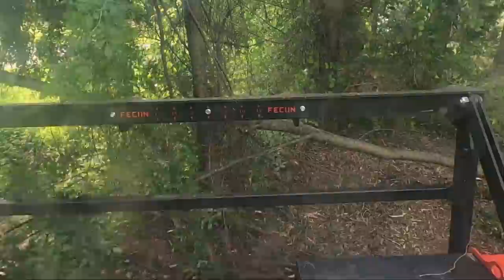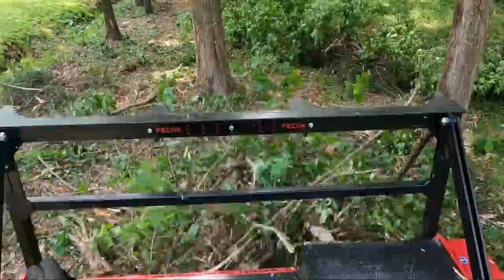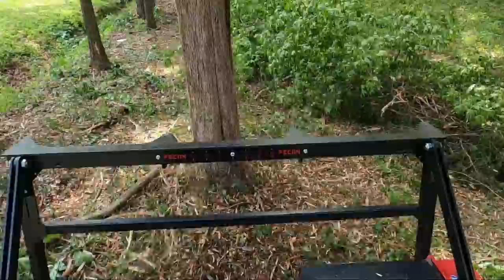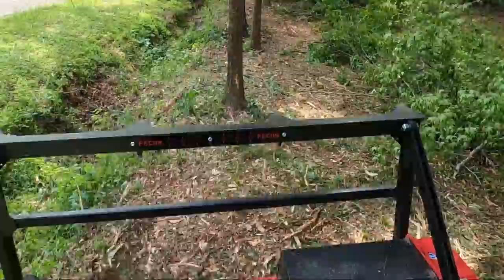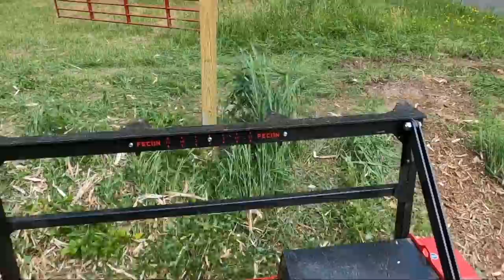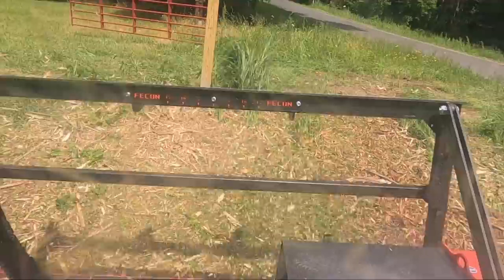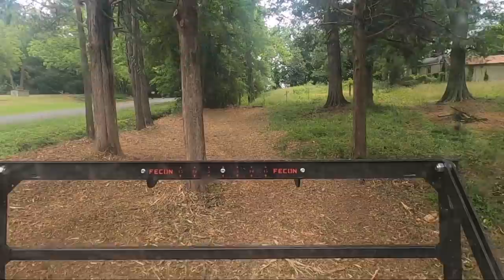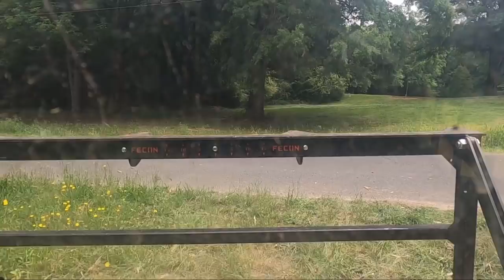Cleaning up for a new fence line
Follow UBC

Amazon Store